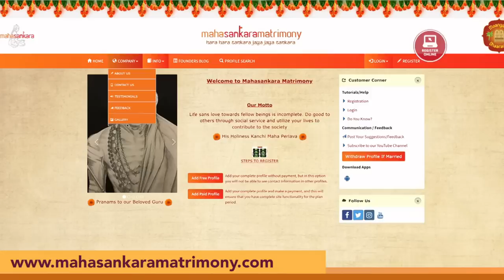ஐயப்பனுக்கு வந்த திடீர் குழப்பம்! அப்பய்ய தீட்சிதர் - 4 | மகா பெரியவா மகிமை - 1199 | P Swaminathan